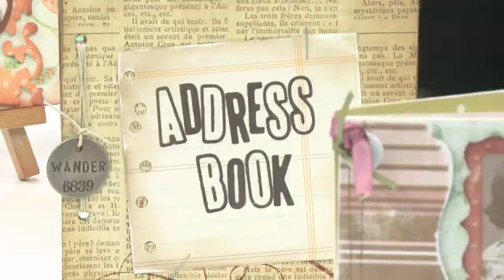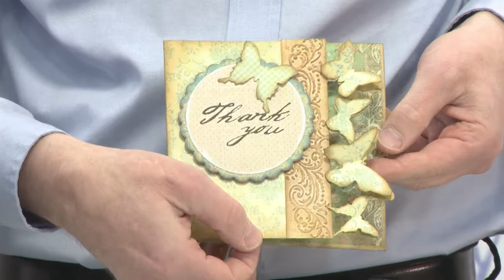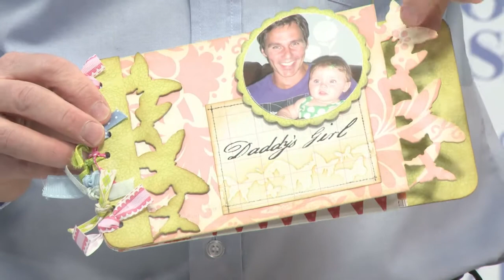Movers & Shapers и On The Edge